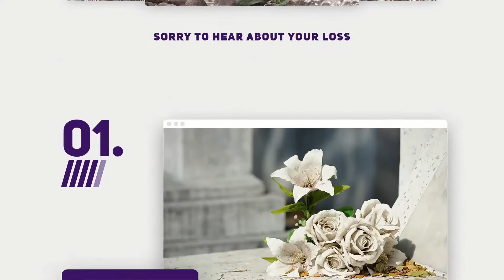Getting A Memorial Tattoo / Using Cremation Ashes in Tattoo Ink For a Memorial Tattoo.